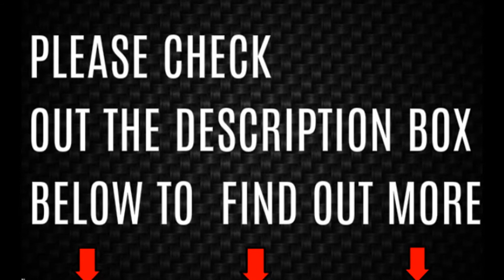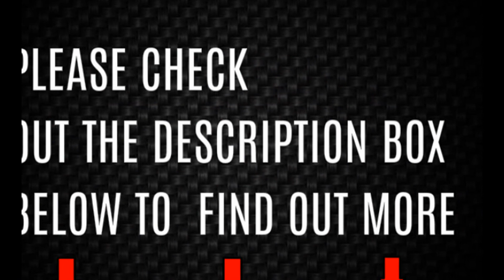Exclusive Images: Every Premium & Sports Car 2018 Onwards*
*Every Premium Sports Car 2018 to 2022 in order of video and reported release date:

Aston Martin V8 - 2022
Fiat Abarth 500X - 2017
Toyota Supra - 2018
BMW Z5 - 2018
Jeep Grand Wagoneer
BMW B5
Mercedes-Benz GLB -
Alfa Romeo Stevlio
BMW X7
Alfa Romeo Gualia
Alfa Romeo Large SUV
BMW D5
Aston Martin V8 Vantage
Renault-Alpine A110
Audi TTQ
Audi TT Sportsbrake
Audi E-Tron
Audi A6
Audi Q3 RS
Audi RS3
Audi A7
Audi Q7
Audi TT Sportsbrake
Bentley Continental GTC
Bentley Barnato
BMW 3 Series Saloon & Convertible
BMW 8 Series
BMW i5
BMW i8
BMW 4 Series
BMW X7
BMW Z5
Bristol Bullet
Cadillac Elmiraj
Audi A7
Infiniti Q80
Infiniti QX50
Jaguar E-Pace
Jaguar XF Sportsbreak
Kia Stinger
Maserati GrandTrismo
Maserati Ghilbi
Maserati Alfieri
McLaren 570s Spyder
McLaren BP23
Mercedes E-class Allterrain
Mercedes X-Class
Mercedes-AMG GTR 5
Mercedes GLA
Mercedes A-Class
Mercedes GLB
Mercedes S-Class
Mercedes EQ
Mitsibishi Eclipse
Porsche 718 GTS
NIO NP9
Porsche Panamera Hybrid
Porsche 911
Porsche Panamera Sport Trismo
Porsche Mission-E
Bentley Phantom
Rezvani-Suv
Tesla Model P?
Volvo XC20
Tesla Model Y
Volvo S90 T8
Volvo V90 Polestar
Volvo V90 T8
Volvo S90 Polestar
Volvo XC60
Volkswagen Tiguan Allspace
Volkswagen Polo-SUV
Volkswagen Phaeton
Volkswagen I.D